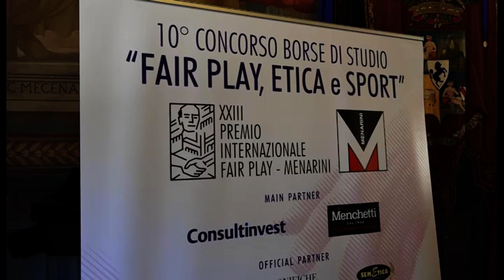Fair Play, etica e sport: consegnate ad Arezzo le borse di studio 2019